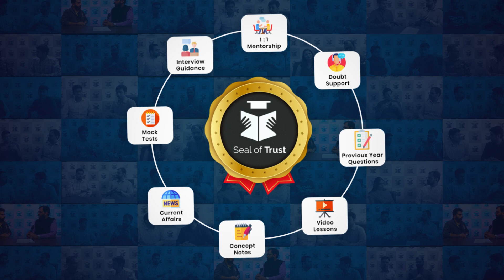NABARD Grade A Topper | How to Prepare for NABARD Grade A Exam | Sources for NABARD Grade A Exam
Listen to Mr. Ananta Shinde, NABARD Grade A Officer, to know his strategy and sources for NABARD Grade A Exam.